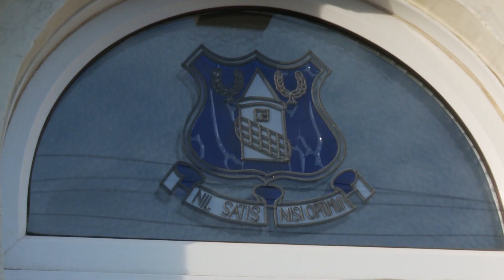Sharpy delivers early Valentine's surprises to three lucky Evertonians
Everton legend Graeme Sharp makes surprise visits to three Everton fans who follow the Blues home and away to deliver some early Blue Valentine's roses.

The activity was in the build-up to the 'I Love Everton' themed matchday which takes place when Crystal Palace visit Goodison on Wednesday.